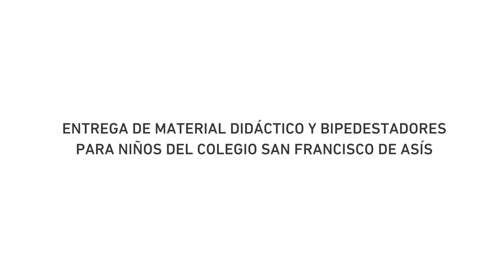ULIMA - Entrega de material didáctico y bipedestadores para niños del colegio San Francisco de Asís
El 12 de junio, autoridades de la Universidad de Lima donaron a los niños del Centro de Educación Especial San Francisco de Asís, materiales didácticos en sistema de lectura y escritura Braille, y bipedestadores. El diseño y la elaboración de los dispositivos se trabajó en los laboratorios del Centro de Innovación Tecnológica (CIT) de Fabrication Laboratory (Fab Lab), con asistencia de alumnos y docentes de la Facultad de Ingeniería y Arquitectura.